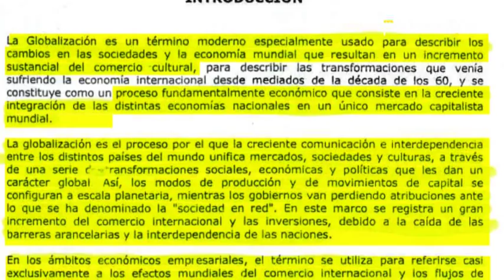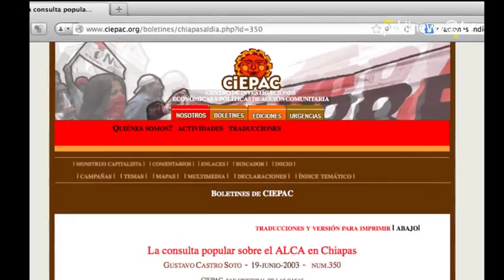Baldizón: ¿Otro copy-paste?